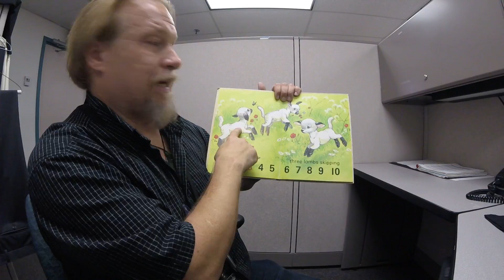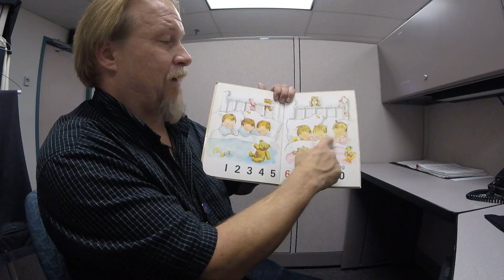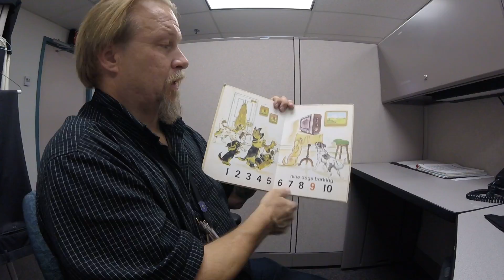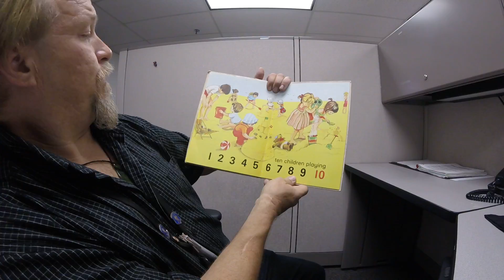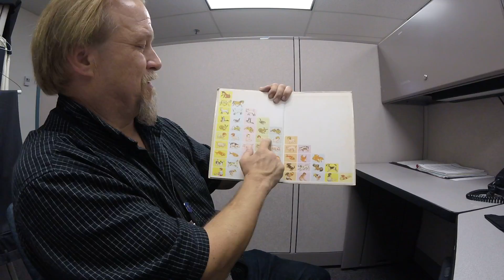Counting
by Purnell, Illustrated by Pamela Storey